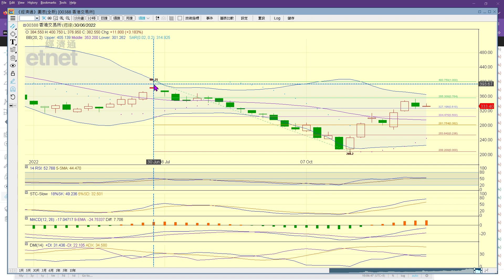2022-12-19｜【港股即市分析 (節目精華)】梁業豪：港交所 (0388) 中期可反覆再升｜投資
港股淡友再度不理會美股的淡勢，繼續進攻。然而，早市初段已見現貨市場內有大戶沽家入市反擊，將大市推回較低的水平，早市高位多已出現。港交所 (0388) 若能守穩於重要關口327.20元之上，中期後市應可看高一線。

00:00 節目開始